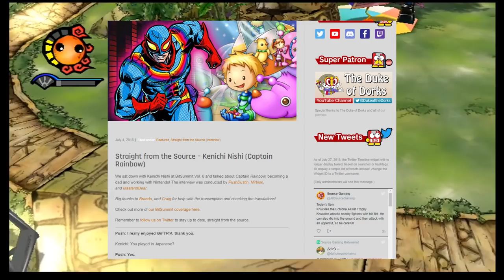Captain Rainbow - Rate That Character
Henshin a gogo baby?

Our interview with Kenichi Nishi is LIVE!

Welcome to Rate That Character! In this video, PushDustIn will be discussing Captain Rainbow from Captain Rainbow and be giving his view on whether he has a chance at being in Super Smash Bros. Ultimate.

Tell us what you think the chances are for today's character in the comments below.

A special thanks to all our patrons, in particular, our super patron the Duke of Dorks